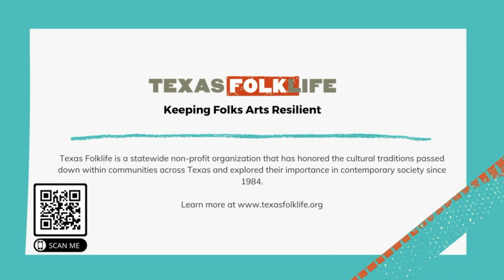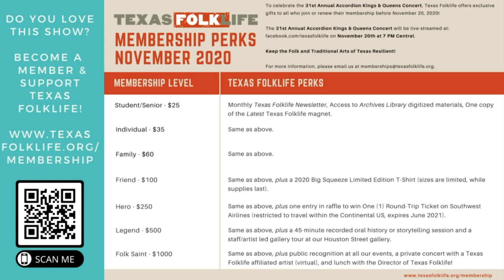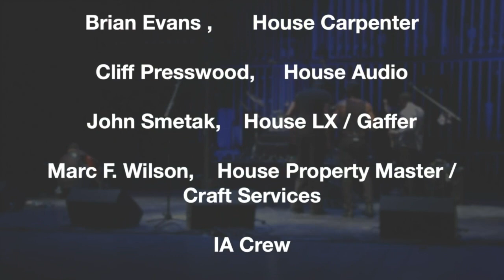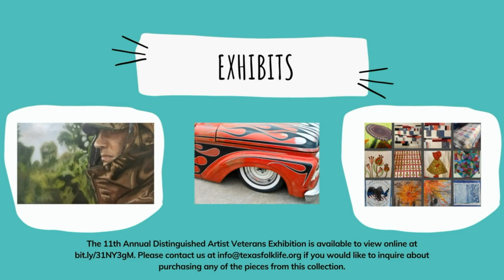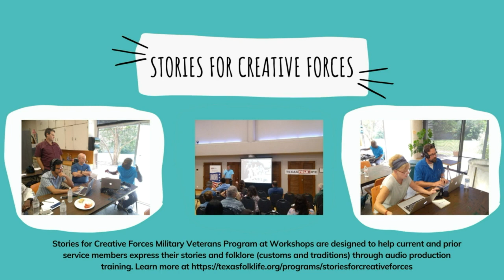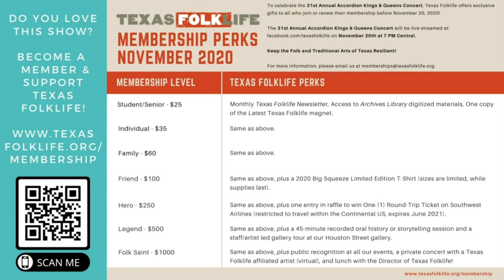Accordion Kings & Queens Livestream 2020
Texas Folklife is proud to present the 31st-anniversary edition of Accordion Kings & Queens featuring CJ Chenier & the Red Hot Louisiana Band.

Son of the "King of Zydeco" Clifton Chenier, CJ has carried on the legacy of the bayou beats, elements of funk, blues, and ballads sounds heard throughout traditional Zydeco.
So push back your furniture and turn your living room into your own personal dance hall as you rock out to the best Accordion music in the country!

Texas Folklife is a statewide non-profit organization dedicated to preserving and presenting the diverse cultures and living heritage of the Lone Star State. Since 1984, Texas Folklife has honored the cultural traditions passed down within communities across Texas and explored their importance in contemporary society

All performances at Miller Outdoor Theatre are funded in part by the City of Houston through Houston Arts Alliance.